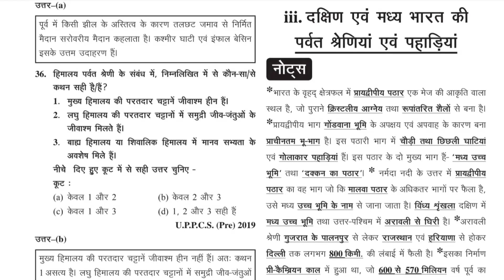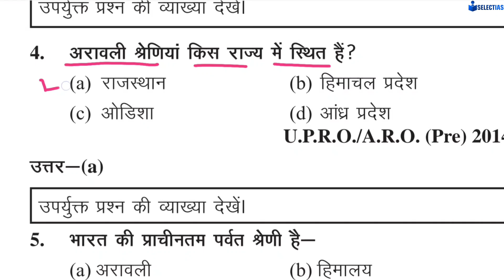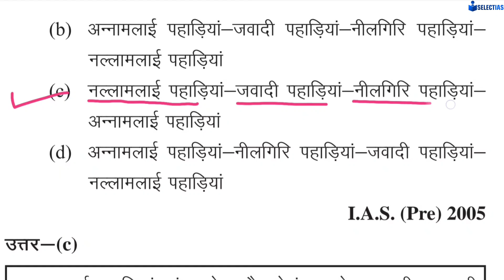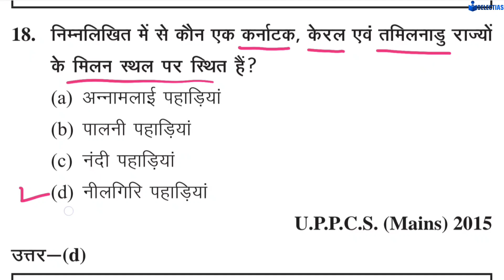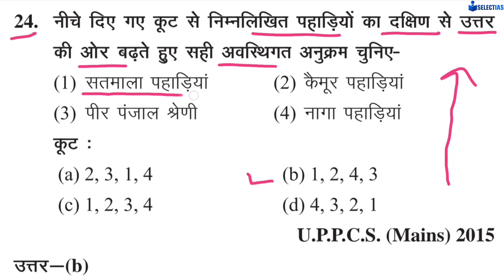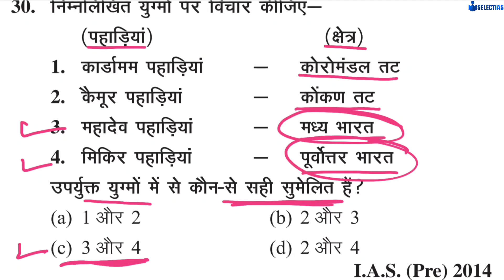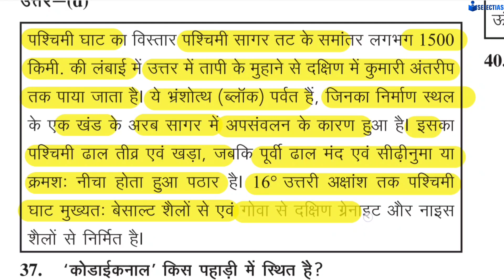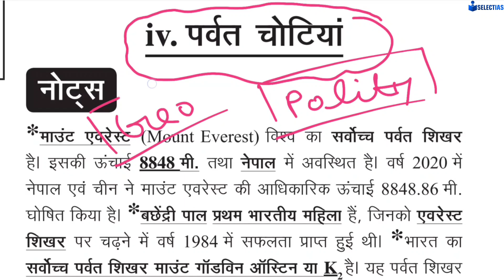Geography Ghatna Chakra 2023-24, Class-4 , Most Important Class, UPPCS, BPSC, RO, ARO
Places in News in India,Vision IAS, October 2023, Current Affairs Monthly, Most Important Class😍❤️👍

संविधान सभा, Polity Ghatna Chakra 2023-24, Class-3, Target UPPCS, RO, ARO, BPSC, Most Important

भारत और संयुक्त अरब अमीरात, What is Rupay Domestic Card Scheme Agreement? Vision IAS Current Affairs

Polity Ghatna Chakra 2023-24, Class-2, Target UPPCS, RO, ARO,BPSC,Most Important for All Competetive

UPSC Ancient History PYQ, Topic Wise Question Analysis, Most Important Class,Must Watch

Geography Ghatna Chakra 2023-24, Class-3, Target UPPCS, RO, ARO, BPSC and All Competetive
 Exam

Geography घटना चक्र 2023-24, Class-2, Target UPPCS, RO, Most Important Class, Must Watch

Polity and Governance, Vision IAS Current Affairs, October 2023,Part-1, Most Important Class

Polity Ghatna Chakra 2023,Target UPPCS Prelims 2024,Class-1, Most Important Class, Must Watch

Geography Ghatna Chakra 2023, Target UPPCS Prelims 2024, Class-1, Most Important Class

IPU, Inter Parliamentary Forum (अन्तर संसदीय मंच) ,Vision IAS Current Affairs, October 2023,UPSC

चौसठ योगिनी मंदिर , पुराने संसद भवन का डिजाइन इस मंदिर से प्रेरित..,Vision IAS, October 2023,Current

Nataraja Statue,भारत मंडपम परिसर में दुनिया की सबसे ऊंची नटराज की प्रतिमा स्थापित,Vision IAS,October

शांति निकेतन भारत का 41 वाँ यूनेस्को विश्व धरोहर,Vision IAS Current Affairs,October 2023,UPSC, UPPCS

इजराइल हमास युद्ध,जानिए पूरी कहानी आखिर क्या है?Complete Detailed Analysis, Vision IAS, October 2023

संगीत नाटक अकादमी पुरस्कार,  Complete Analysis,  UPSC, UPPCS, Most Important Class, Must Watch

INDIAN POLITY PYQ , 🎯 Target UPPCS, RO/ARO 2024 , Class -1 (Most Important Class) ✅📚😍🔥♥️👍

What is Red Fire Ant ? 😳😳 Invasive Species in Europe 🌍🤔🤔 Vision IAS, September 2023,UPSC, UPPCS ✅📚😍🎯

What is Atlantification? Vision IAS, September 2023, Current Affairs, UPSC, UPPCS, BPSC ✅🎯📚😍👍🙏

हिमालयन याक के बाद मिथुन को मिला खाद्य पशु का दर्जा , Environment Current Affairs, Vision IAS,✅🎯📚😍♥️

What is Ecocide? Vision IAS, September 2023, Environment Current Affairs, UPSC, UPPCS, BPSC ✅🎯📚😍♥️👍

Environment Current Affairs, Vision IAS, September 2023, Part -1, Most Important for UPSC, UPPCS ✅🎯📚

India: The Voice of Global South, Vision IAS, September 2023, Most Important ✅ upsc uppcs 🎯📚😍♥️👍

What is Abraham Accords ? (अब्राहम समझौता),Vision IAS, September 2023,International Relation ✅🎯📚😍♥️💡

Global Biofuels Alliance,G20 Summit 2023 , Vision IAS, September 2023 🎯♥️😍📚🌍👍🙏

India and G20 , Vision IAS Monthly Magazine, September 2023 , Most Important ✅🎯😍♥️📚👍🌍

Places in News in the World 🌍, Vision IAS Current Affairs, September 2023✅🎯😍♥️📚👍

नारी शक्ति वंदन अधिनियम 2023, Polity and Governance, Vision IAS Monthly Magazine, September 2023✅🔥📚

उत्तर प्रदेश की मिट्टियां, UP Special Series,

@ojhasirluminous5232उत्तर प्रदेश की जनगणना 201,UP Special Series 2023,उत्तर प्रदेश के सभी परीक्षाओं के लिए उपयोगी ✅♥️🔥♥️